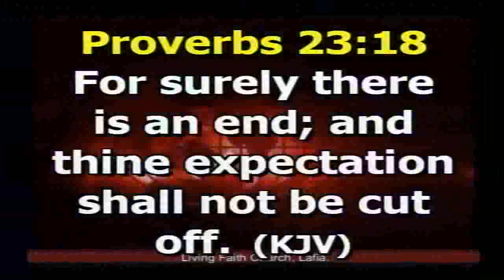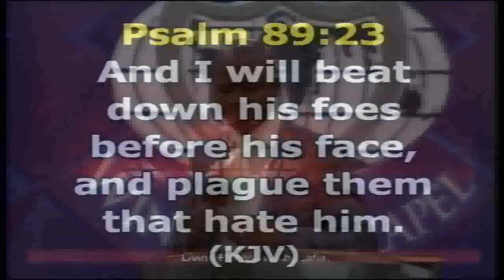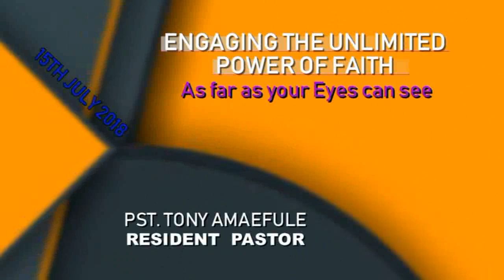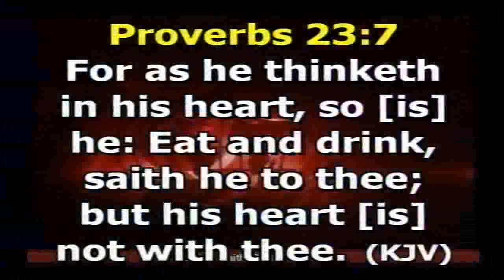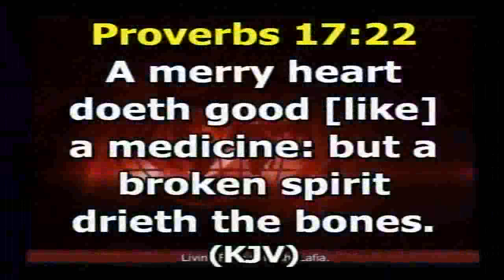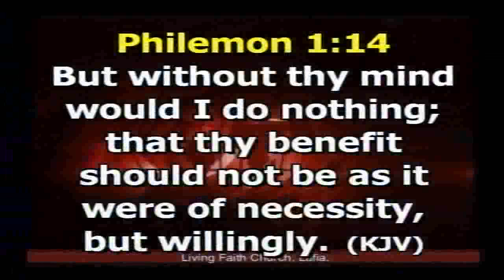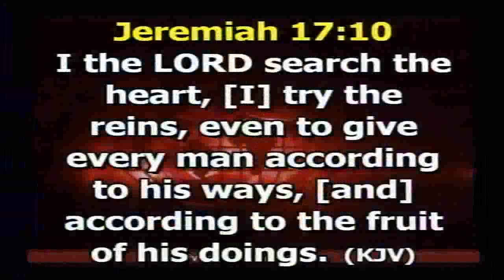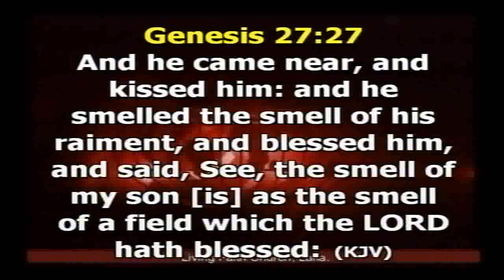AS FAR AS YOUR EYES CAN SEE Sunday 150718 1st Service